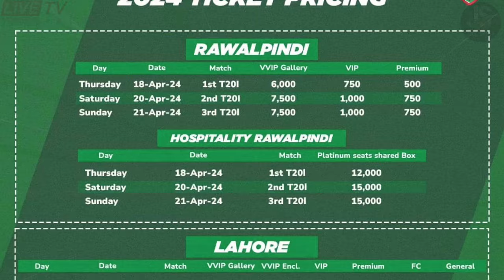نیوزی لینڈ کے خلاف پہلا پریکٹس میچ محمد عامر کی وکٹیں